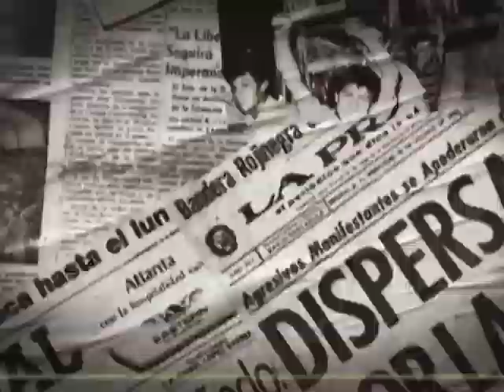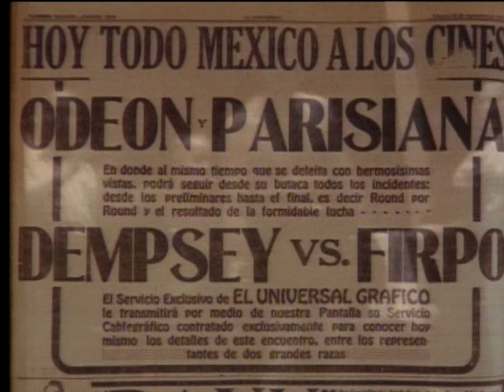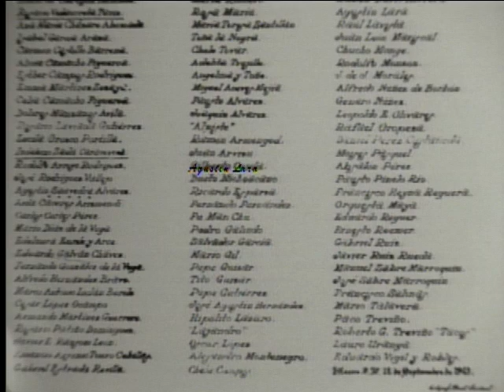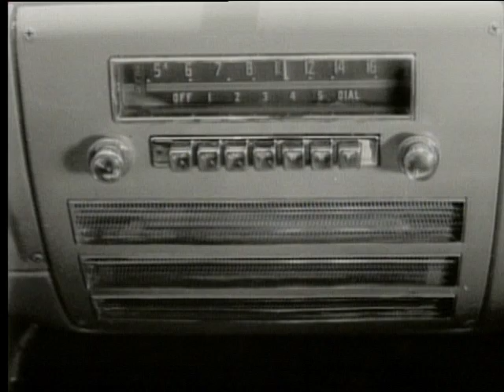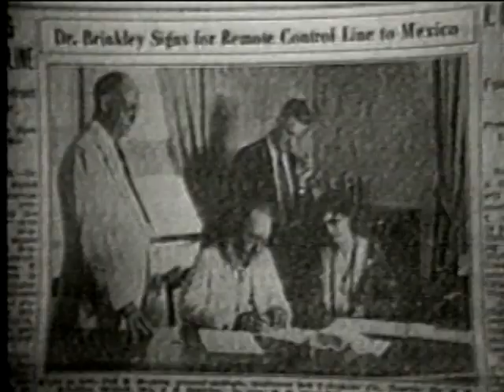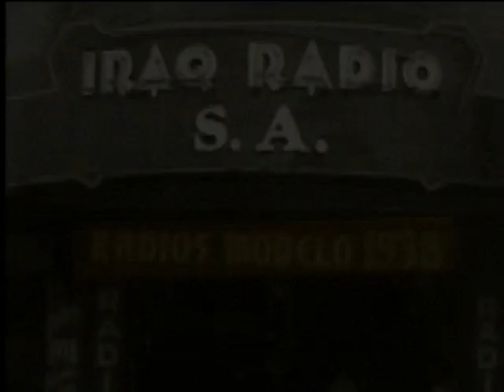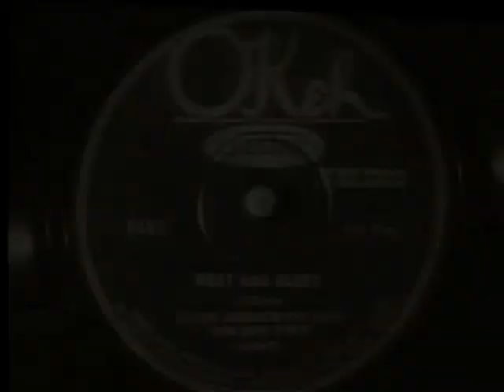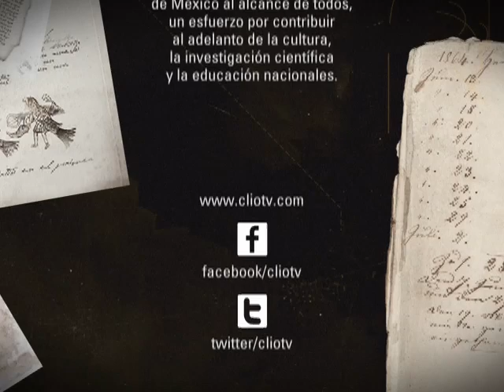DOCUMENTAL. La radio mexicana, 1ra parte.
En su mejor época, la radio mexicana fue la más importante e innovadora de Latinoamérica. Difundió la música mexicana, creó estrellas y nuevas formas de narrativa popular. La experiencia de la radio influyó directamente en el desarrollo de la televisión, pero la radio también tomaría nuevas y modernas direcciones y continuó moldeando el gusto y la opinión de los mexicanos. Este documental incluye los más importantes pasos de la radio mexicana y algunas fascinantes anécdotas, incluida la de un empresario de Kansas dedicado a vender lo mismo música que tratamientos quirúrgicos para recuperar el vigor sexual, todo ello desde sus radiodifusoras establecidas en el territorio nacional.